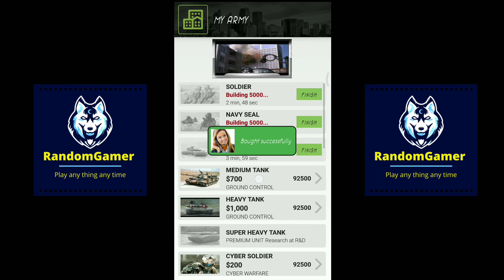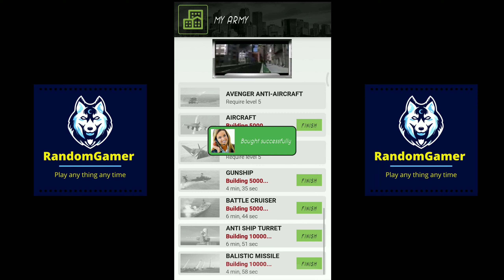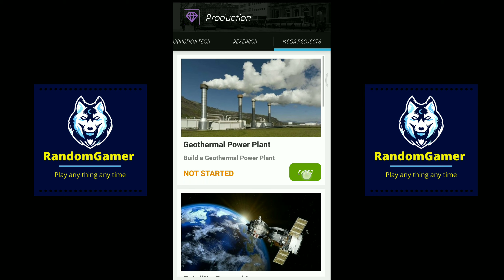Increasing Army Power |Tycoon Business Game – Empire & Business Simulator | RandomGamer🔥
Suggestions: Claminig country technologywill benefit you by increasing the max size to buying limit in business and transportation which in return will increasing the earning cycle and overall profit.

Have you got what it takes to be a wealth builder and a tycoon business manager?

Put your business tycoon games skills and business strategy-making skills to test in an intense, challenging, and equally helpful business simulation, real-time strategy game available online.

As one of the best business tycoon games, the business simulation is designed to give you realistic tycoon games challenges which you must complete to scale your business and grow.
In short, the trade Tycoon Business Game is a realistic company tycoon game in which you raise and manage your own company!

Try Tycoon Business Game – Empire & Business Simulator now!

We all know that business required scalability and that is what you get to learn in one of the best business tycoon games. As one of the great tycoon games, this business manager game offers you a chance to progress from a small setup to a big business based on an effective business strategy. Start as a small entrepreneur and build your way to be the strongest wealthiest business empire owner and wealth builder in the world.

Polish Your Business Manager Skills
Buy businesses, transportation, natural resources, manage concessions, make investments, research new technology, trade in the stock market, and many more in one of the best real-time strategy business tycoon games.

Realtime Strategy Game
Visit world sites and perform various actions like mining for natural resources, arranging tourist guides, experimenting with new technologies all to make more money and outperform the rival tycoons.
Compete against other players and choose either to join forces in an alliance or to become rivals and enemies to each other.

Follow the Best Business Strategy
As financial companies become stronger richer and more powerfully, at later stages of the game you get to train army units to defend your assets and money. Use real-time strategy to take charge of your resources.

Become a Trade Tycoon
Take your business skills to the max in one of the best business simulation tycoon games, in which are the company and business manager competing in the race to become the richest and strongest company tycoon and wealth builder in the world

Features of Tycoon Business Game – Empire & Business Simulator:

- Simple and easy business tycoon games UI/UX
- Appealing tycoon games app layout and striking graphics
- Be the best business manager and wealth builder in the business simulation world
- Use real-time strategy to acquire resources and become a trade tycoon
- G20: the group of 20 top industrial countries is now placed on the world map.
- You can invest in startup companies based in different countries and later on place bids in countries contracts
- Business environment more competitive than ever, max allowed buy of business and transportation units is now set.
- Use business strategy mine for resources like gold gems invest in startup companies, buy a soccer team and many more at the world sites

Are you ready to become the next big trade tycoon and wealth builder? Download and play Tycoon Business Game – Empire & Business Simulator today!
New in Tycoon Business Game: No more waiting! no more action bar as long as you have the money you can continue evolving!